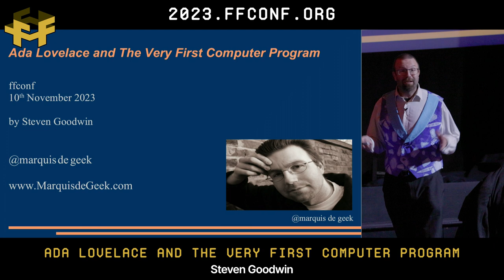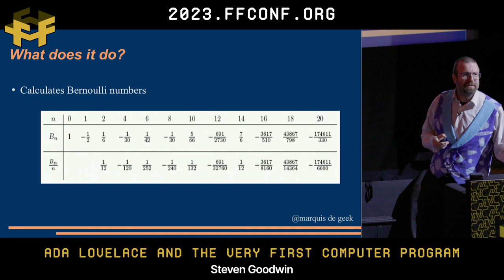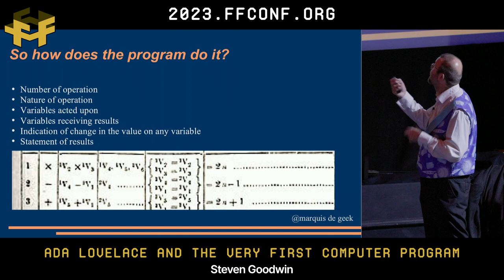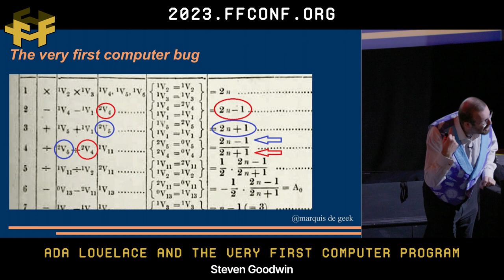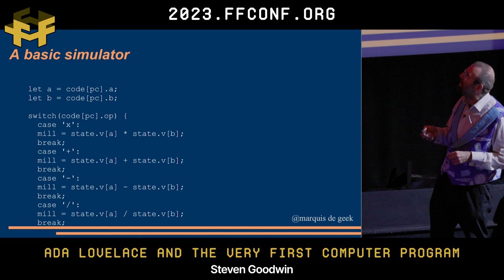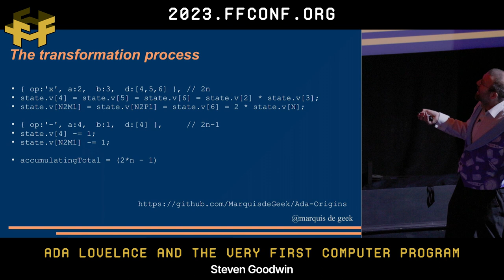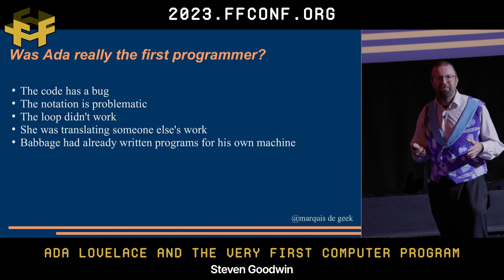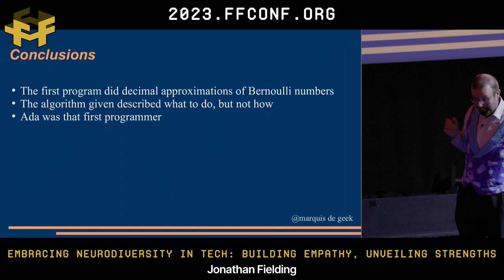5. Ada Lovelace and The Very First Computer Program / Steven Goodwin / ffconf 2023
We all know that Ada Lovelace is credited as the first computer programmer. But what did she write? What did it do? And how does it work?